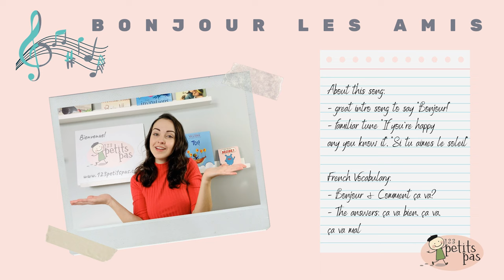Bonjour les amis comment ça va? French children's welcome song by 123 Petits Pas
123 Petits Pas's welcome song for practicing "Comment ça va?" (How's it going?) and the responses: ça va bien, mal, comme si comme ça
sung in the tune of "Si tu aimes le soleil" (or "If you're happy and you know it").

A sample video from 123 Petits Pas OnDemand: A French learning database with over 50 French action song videos & mini lessons for children ages 0-6yrs.